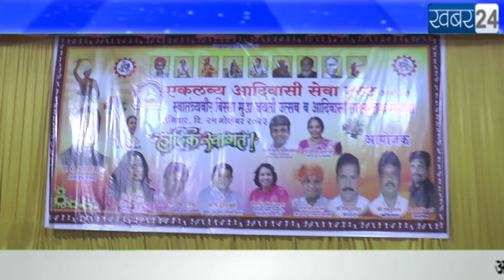एकलव्य आदिवासी सेवा ट्रस्ट आयोजित स्वातंत्रवीर बिरसा मुंडा जयंती उत्सव में इंडियन शकीरा पीहू चौहान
एकलव्य आदिवासी सेवा ट्रस्ट आयोजित स्वातंत्रवीर बिरसा मुंडा जयंती उत्सव व आदिवासी सांस्कृतीक मेलावा में इंडियन शकीरा पीहू चौहान , बीजेपी नेता आशीष शेलार & सुनील कुमरे